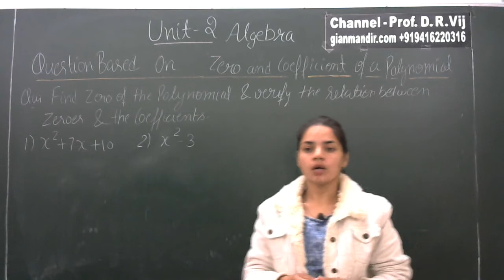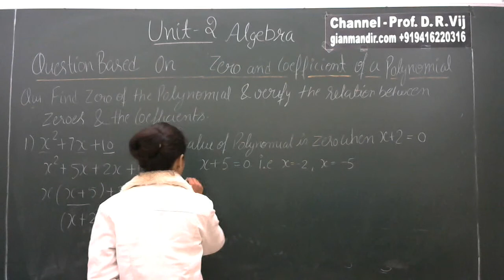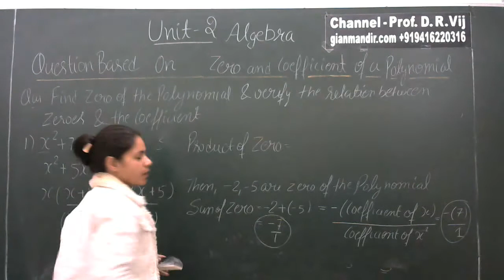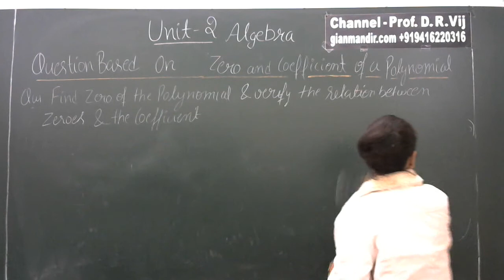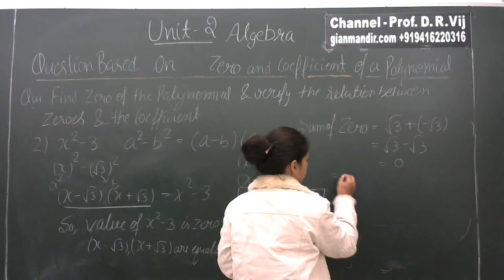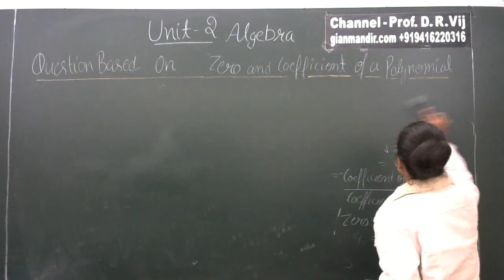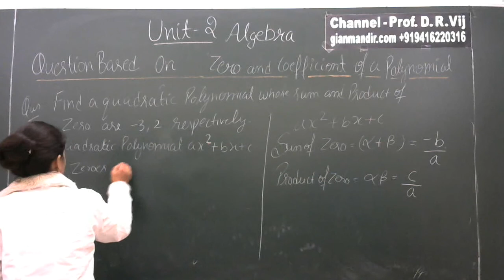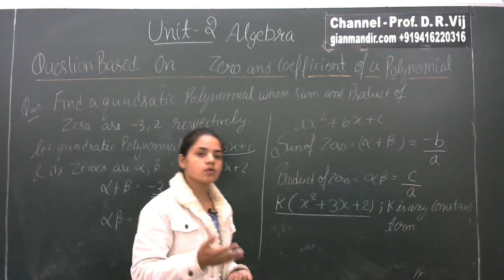X Maths | Polynomials | Ex. 2.2 by Preeti Ma'am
Questions based on Zero and Coefficient of Polynomial
Exercise 2.2

Zero of Polynomial
Relation between Zeros and the coefficient
Product of Zero
Sum of Zero
Product of Zero
Quadratic Polynomial